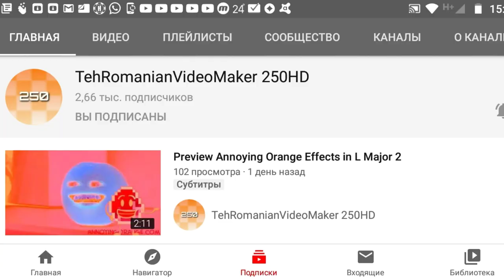TehRomanianVideoMaker 250HD Csupo